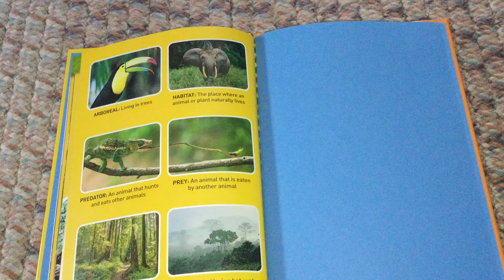Rainforests (part 11)